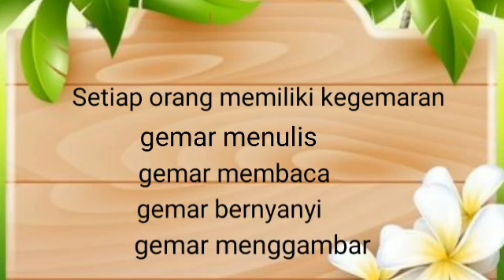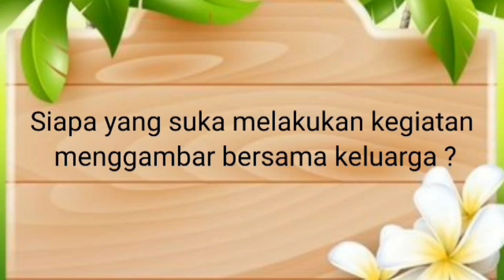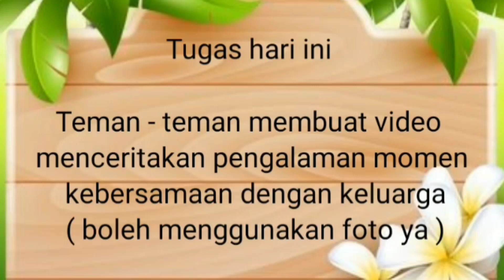Tematik • Kelas 1 • Tema 2 subtema 3 muatan PPkn